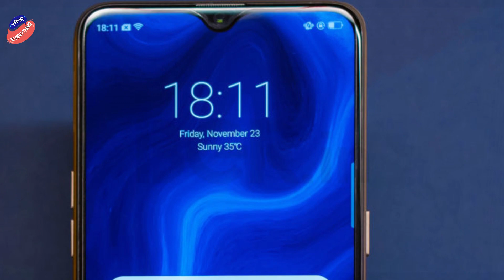Don't Buy Realme U1 - Top Reasons Not to Buy 👎 ASLI SACH इससे अच्छा Selfie वाला फ़ोन आने वाला है 🔥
Don't Buy Realme U1 - Top Reasons Not to Buy 👎 ASLI SACH इससे अछा Selfie वाला फ़ोन आने वाला है 🔥

Hey Dosto aaj ke is video me maine aapko btaya hai realme u1 apko q ni lena chahiye.. isse achha phone india me aa skta hai ,, agar aapko janna hai to aap is video ko jarur dekhe..

Realme U1 has been launched in India and this is the world’s first phone to be powered by Helio P70 processor. Realme U1 is exclusive to Amazon in India and the price starts at Rs 11,999 for the base model with 3GB RAM and 32GB storage. The 4GB RAM and 64GB storage variant will cost Rs 14,999. Realme U1 will go on its first sale on Amazon India starting 12 noon on December 5.

The company also launched Realme Buds earphones at the launch event alongside Realme U1. The smartphone, which is being touted by the company as ‘India’s Selfie Pro’, features a 25MP front camera. It will directly compete with Xiaomi Redmi Note 6 Pro in India, the price for which starts at Rs 13,999.

Affliate Links:-
1. Philips SHP1900/97 Wired Headphone
2. Sennheiser HD 180 Wired Headphone
3. Skullcandy S5LHZ-J576 Anti Headphone
4. JBL T250SI Wired Headphone
5. Motorola Pulse 2 Headset with Mic